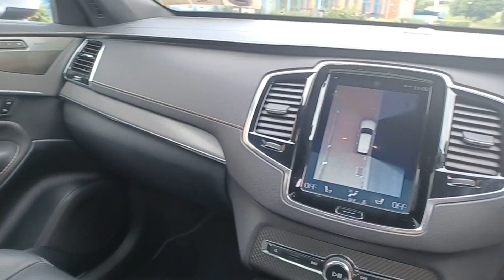191D5369 - 2019 Volvo XC90 T8 R-Design, AWD, Plug In Hybrid, Electric Foldi...